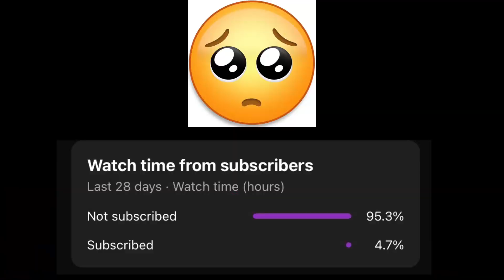WHEN I DISABLED MY AIM ASSIST ! BGMI Highlights #7 | PUBG Mobile HANDCAM VIDEO